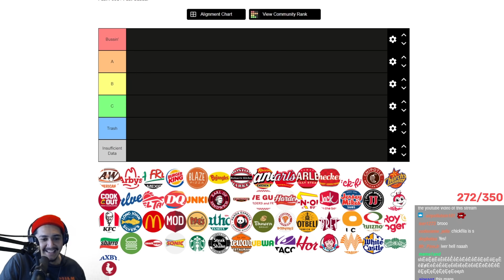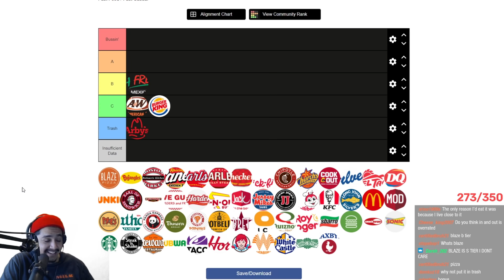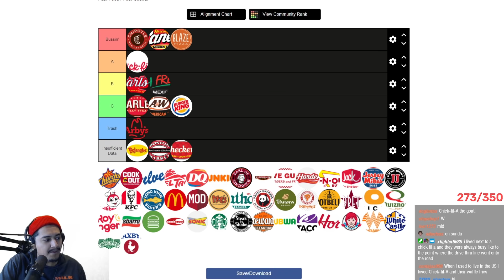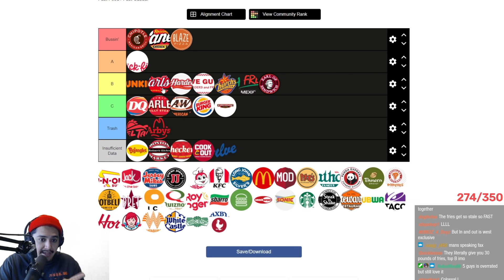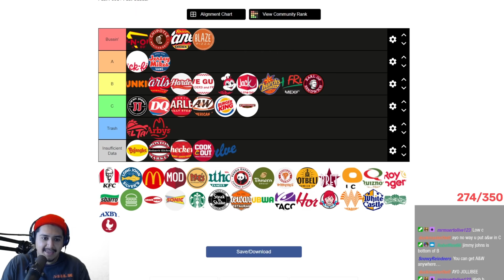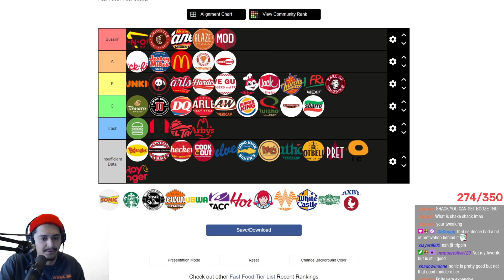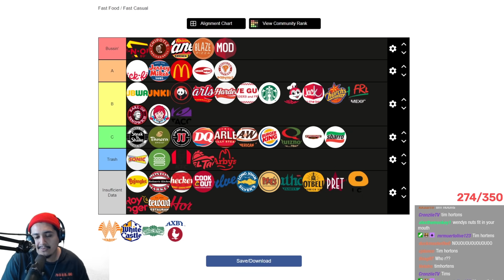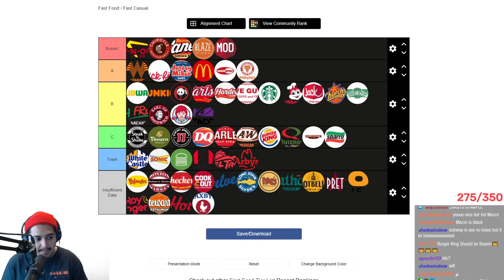THE FAST FOOD TIER LIST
I rank all the fast food (that I've been to) and it gets a bit spicy!